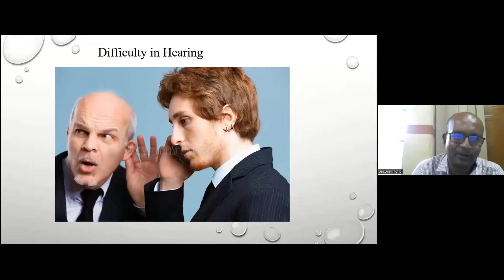Ease of Hearing & Hearing Aid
Ease of Hearing & Hearing Aid , 27th June at 5:00 PM IST, on MOH TV of the Emoha App.

As we age, our ability to hear and identify sounds decreases and it might lead to a loss in the quality of life. Learn to manage your living along with MOH TV.

If you already have the Emoha App, click to view the whole show.

If you have not downloaded the app, and wish to see the entire show,

Have any questions? Drop them in the comments or ask us at 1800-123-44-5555 today! We are here for all your queries and concerns.